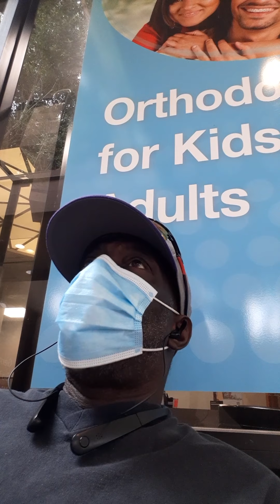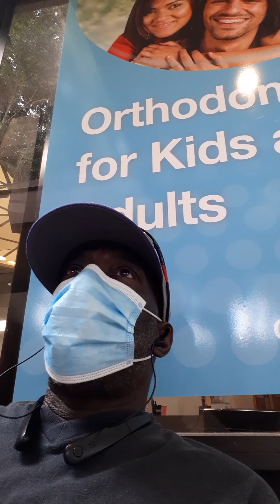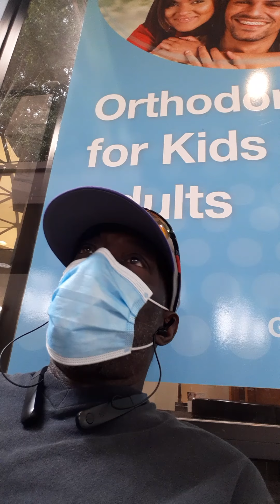Veyo left me hanging twice in a 7 dayspan